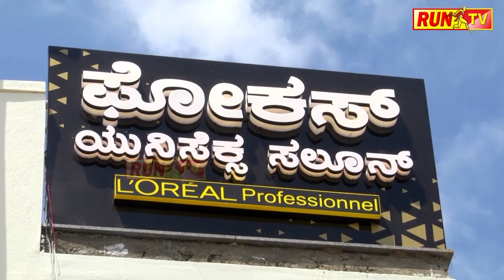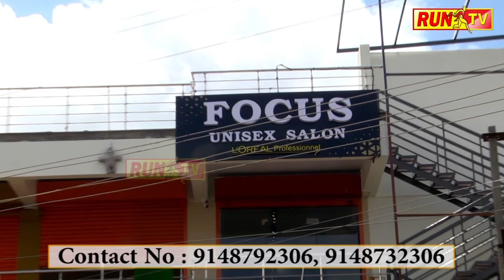ಮುಧೋಳದಲ್ಲಿ ಆರಂಭವಾಗುತ್ತಿದೆ ರೈತರ ಪ್ರತಿಭಟನೆ